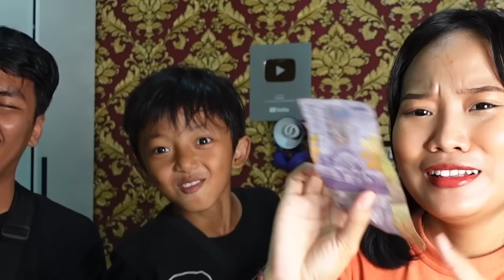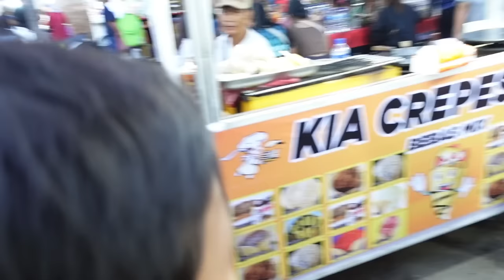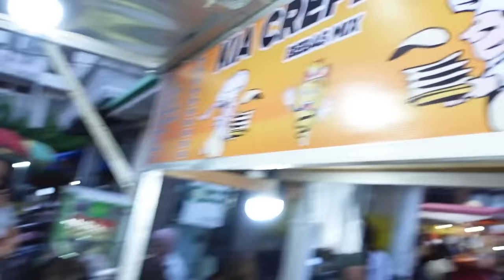BERBURU TAKJIL SEBELUM BUKA PUASA